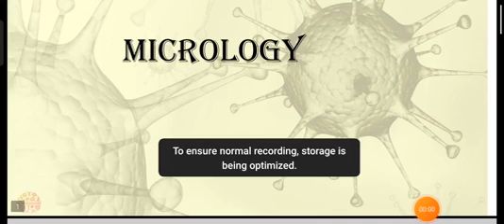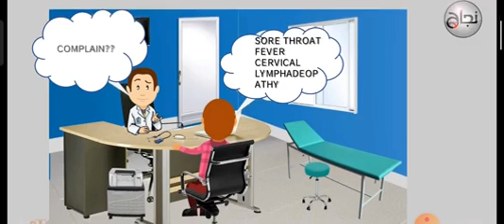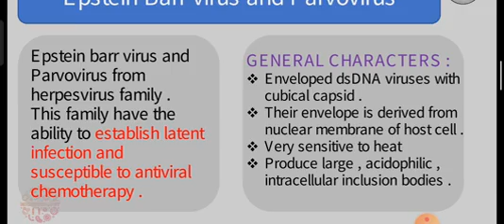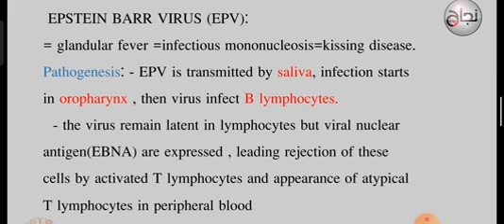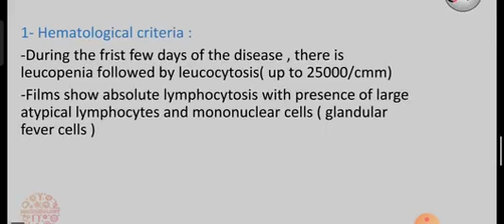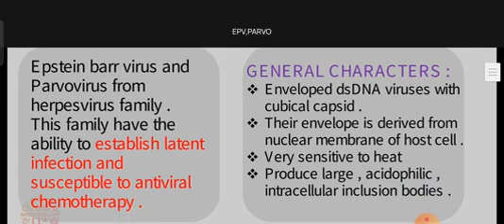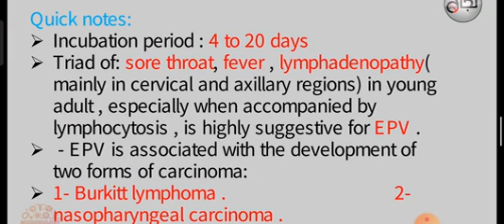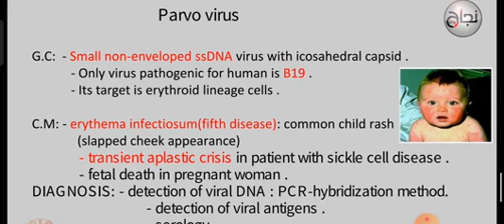EPV....Parvo virus,Micro, L15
الداتا